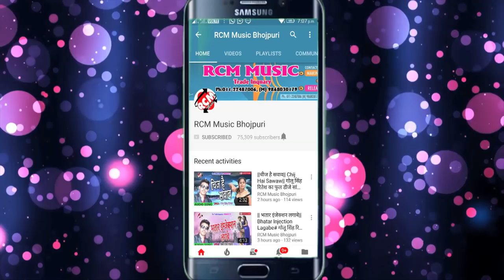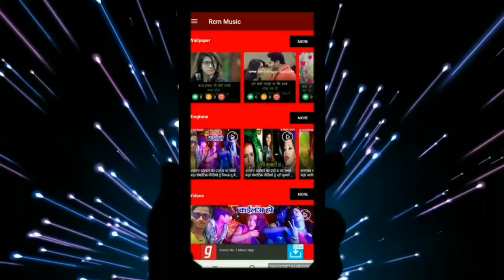PRITAM PYARE का 2019 का बड़ा सांग || पियबा गईले बहरबा हो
Title:  PIYABA GAEELE BAHARWA HO
Singer: PRITAM PYARE
Lable: RCM Music
Lyrics:  PRITAM PYARE
Video Director:
DOP: